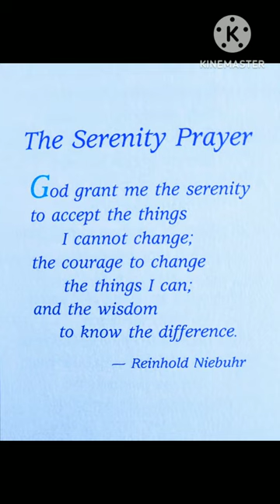The Serenity Prayer [Reinhold Niebuhr]